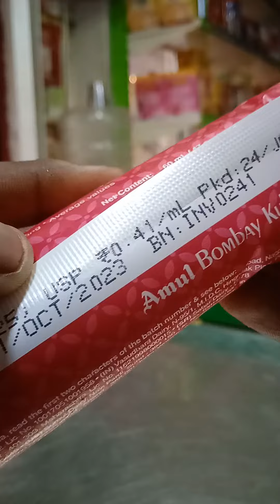Amul Bombay Kulfi Dry Fruits.